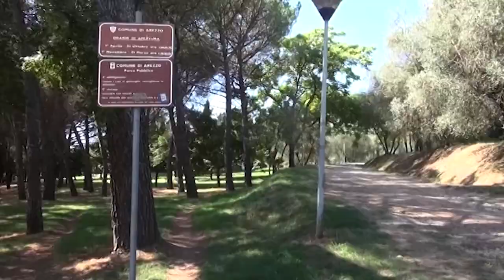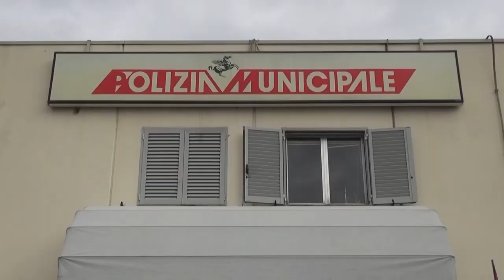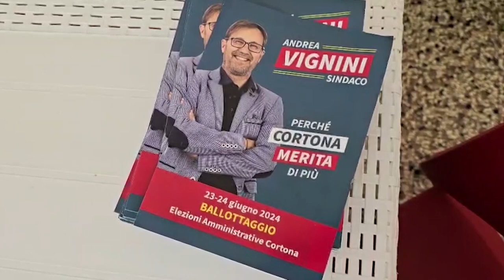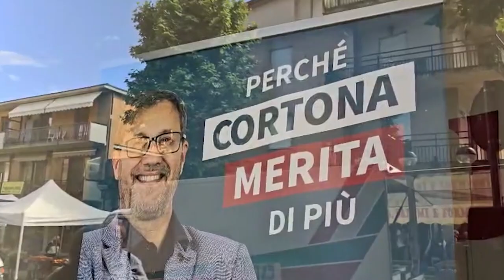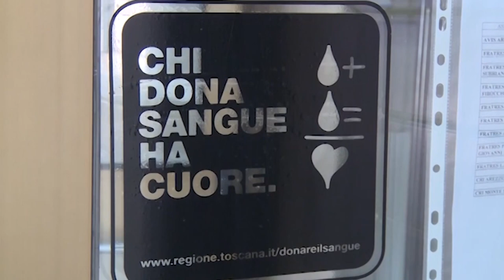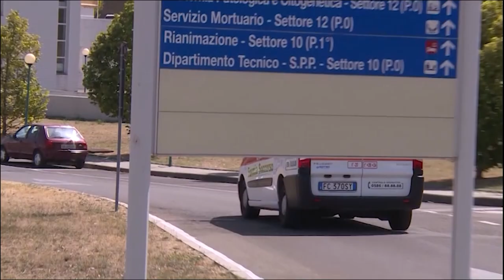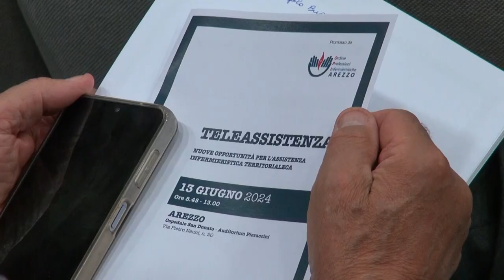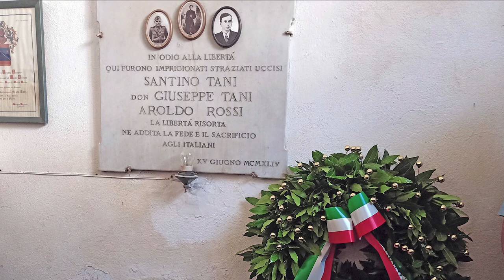Cronaca Aretina del 13.06.24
SOMMARIO

Rapina un anziano fuori dall'ospedale San Donato, carabinieri lo arrestano dopo un inseguimento

San Giovanni, crolla una porzione di tetto di un'abitazione. Famiglie evacuate

Crescono le donazioni di sangue in provincia di Arezzo ma è importante continuare a donare

I Vasari “vasai” in mostra al Museo Archeologico Mecenate fino al 2 febbraio 2025

145esima Giostra del Saracino, sabato prima cerimonia ufficiale: palco nuovo per estrazione delle Carriere e Giuramento dei Capitani

L’aretino Lorenzo Corsetti, del Team Jakini, è campione intercontinentale di kickboxing